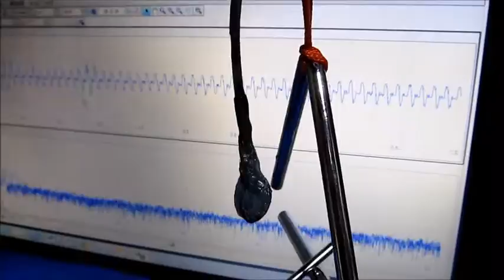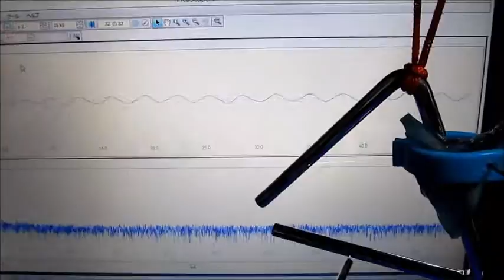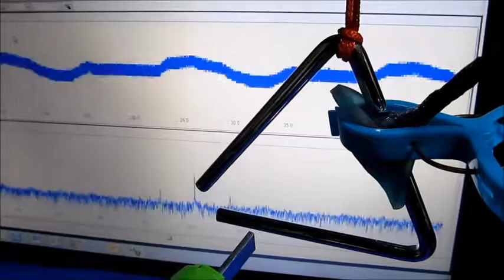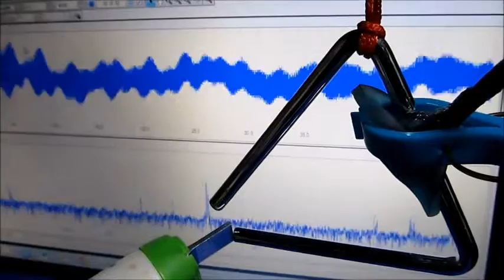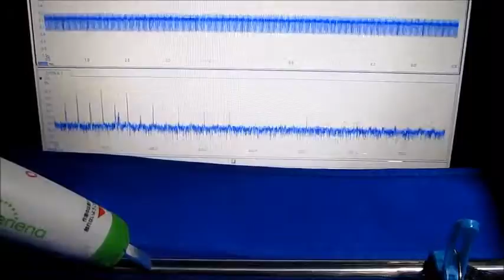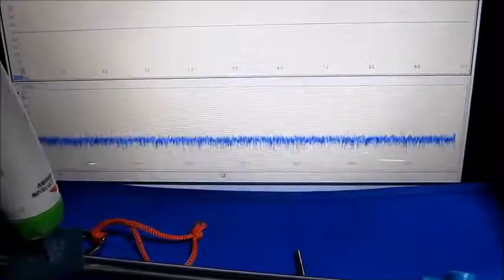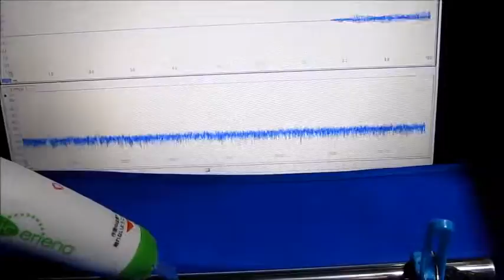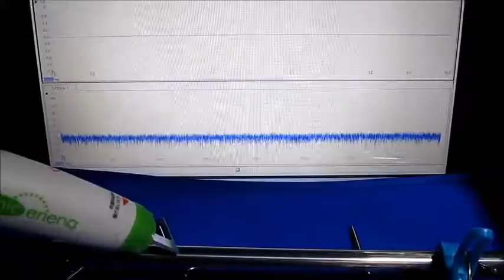‹超音波伝搬状態の測定・制御：：表面弾性波› Ultrasonic technique know-how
音波伝搬状態の変化を